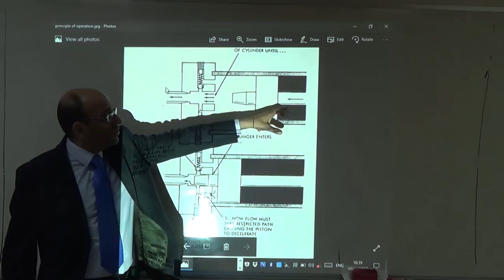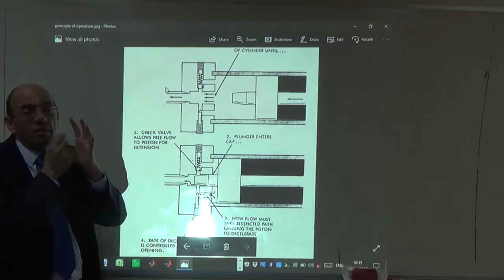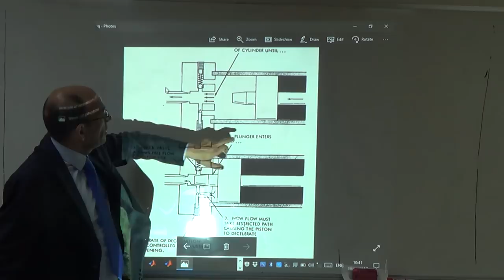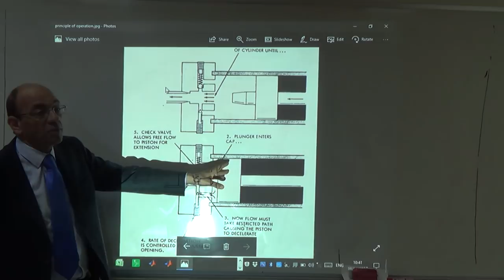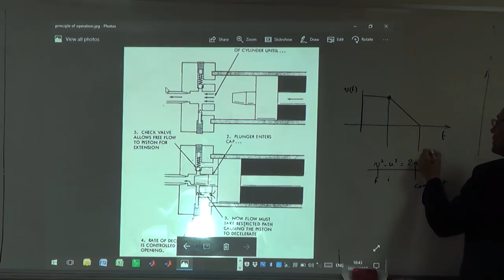Principle of Operation of Cushioning Device in Hydraulic Cylinders, 19/4/2017